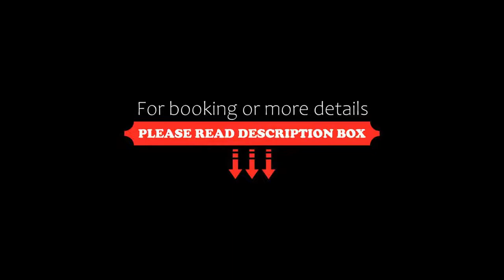Campanile Perpignan Aéroport, Rivesaltes, France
About Property:
Campanile Perpignan Nord – Rivesaltes is located at exit 41 from motorway A9, just 10 minutes' drive from the Perpignan-Rivesaltes Airport. It offers comfortable rooms and free Wi-Fi.
Rooms have feather beds, canal+ satellite TV with a flat-screen and a bathroom with bathtub. There are also rooms for the disabled.
This new generation hotel offers a terrace and an outdoor swimming pool. There is a quality restaurant ...
Property Type: Hotel
Address: Peage Perpignan Nord, 66600 Rivesaltes, France
Searching For
1. Campanile Perpignan Aéroport - Rivesaltes - France
2. Campanile Perpignan Aéroport - Rivesaltes - France Address
3. Campanile Perpignan Aéroport - Rivesaltes - France Rooms
4. Campanile Perpignan Aéroport - Rivesaltes - France Amenities
5. Campanile Perpignan Aéroport - Rivesaltes - France Offers and Deals
Audio Credit:
Track Title: Subway Dreams
Artist: Dan Henig